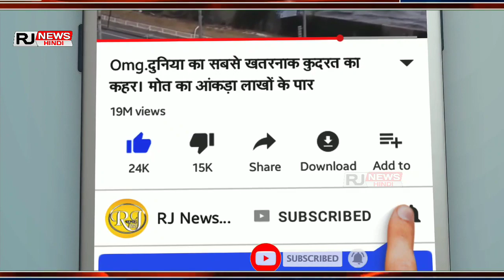Himesh Rashemmiya के बाद Aksay Kumar की Film में गाना जाएंगी Renu Mandal ।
ranu mondal
 live performance,
 impressing
salman khan, on
 superstar singers show
 with himesh reshammiya
 ranu mondal live performance
 ranu mondal live sony tv
 ranu mondal salman khan
ranu mondal impressing salman khan
ranu mondal at superstar singer
ranu mondal stage performance for salman khan
ranu mondal and himesh reshammiya
 ranu mondal song with himesh reshammiya
 bollywood news
 bollywood gossips